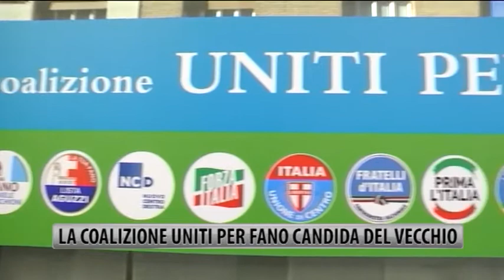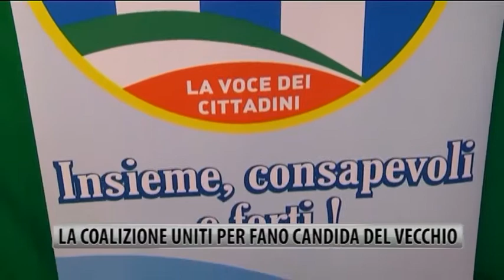La coalizione Uniti per Fano candida Del Vecchio